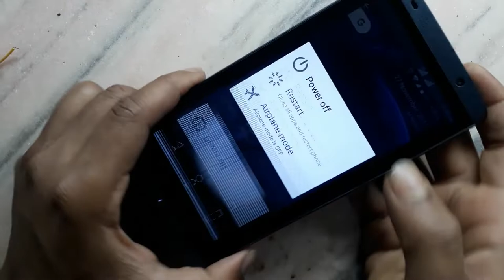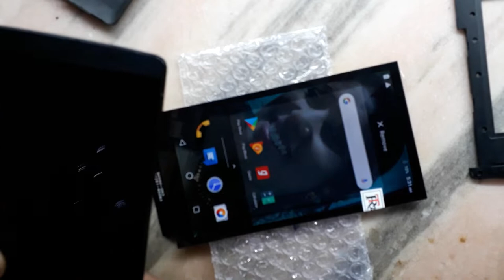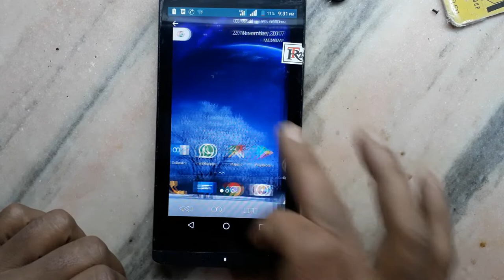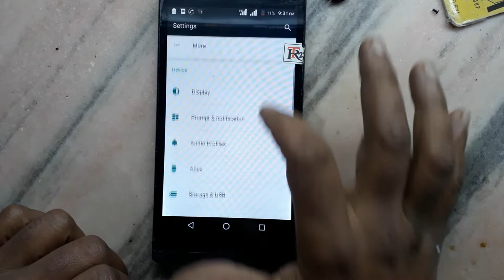Micromax Q426 disassembly & Display Replacement